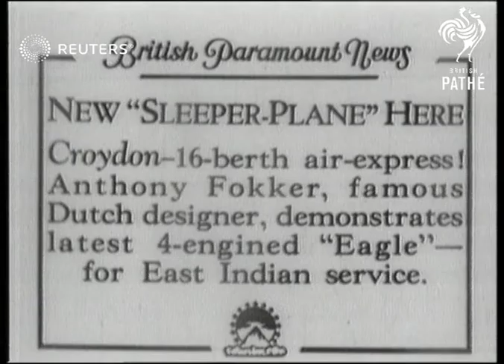Anthony Fokker, famous Dutch designer, demonstrates latest four-engined 'Eagle' "sleeper ...(1934)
NEW 'SLEEPER-PLANE' HERE Sixteenth berth air-express. Anthony Fokker, famous Dutch designer, demonstrates latest four-engined 'Eagle'?

Full Description:

SLATE INFORMATION: NEW SLEEPER PLANE HERE

Croydon, England: Extr shot. Long view semi view and CU. of Mr. Fokker making speech & standing under wing of his air liner. Long view pan. plane takes off, pan. to nack view. Air view of plane in flight Long view of plane in air and towards camera. Air view of plane in flight.

Sound Effects: Mr. Fokker says., I'll tell you smoothing about my new Airplane, it is a big commercial Air Liner built for 32 passengers & with a crew of five. Off-stage voice describes plane taking off & describes plane. Gen. noise of propellors.

Personalities - Aviation; Antony Fokker (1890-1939), Great Britain
Background: NEW 'SLEEPER-PLANE' HERE Sixteenth berth air-express. Anthony Fokker, famous Dutch designer, demonstrates latest four-engined 'Eagle' - for East India service.